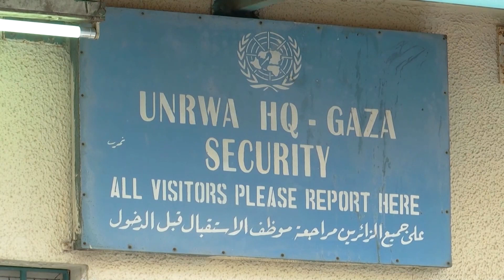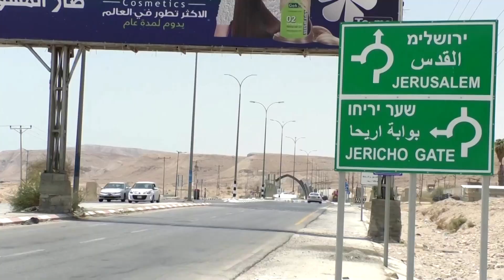U.S. restores aid to Palestinians nixed by Trump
The Biden administration announced it planned to provide $235 million in U.S. aid to the Palestinians, restarting funding for the United Nations agency supporting refugees and restoring other assistance cut off by then-President Donald Trump.